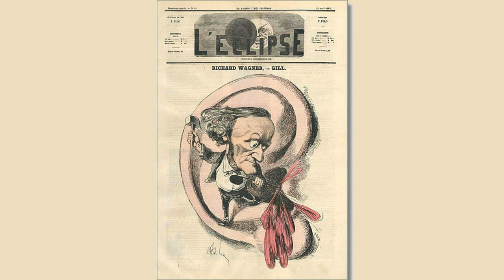Wagner. Days with the Great Composers by May Gillington BYRON | Biography | FULL AudioBook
Wagner. Days with the Great Composers by May Gillington BYRON - Listen to full unabridged audiobook online for free on your beloved YouTube!